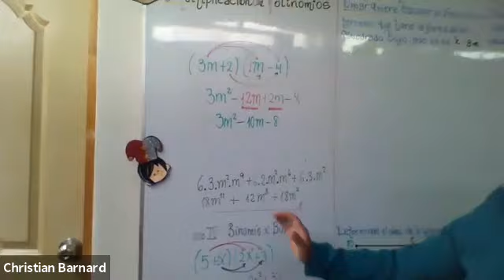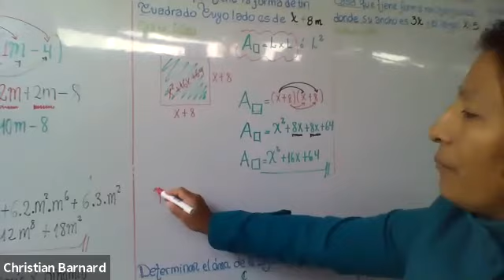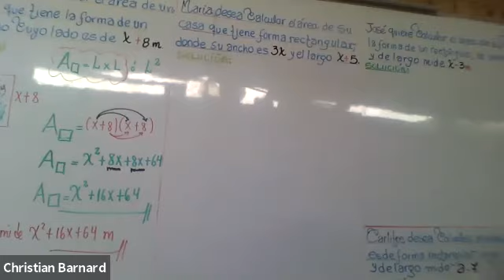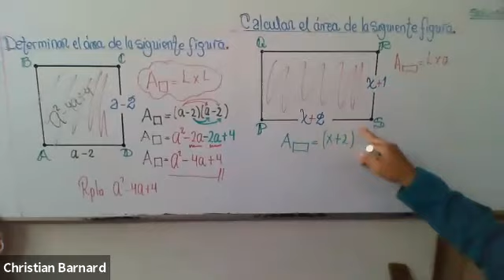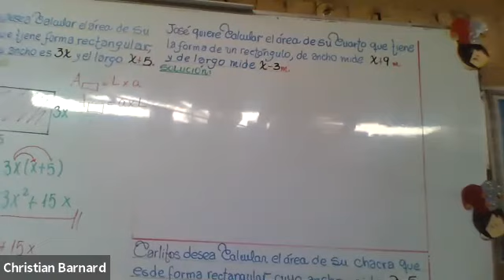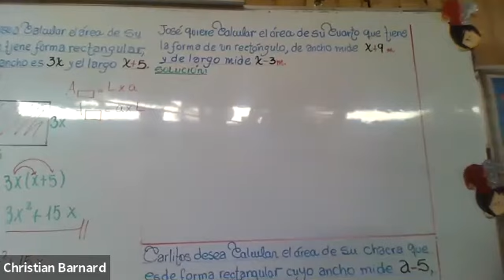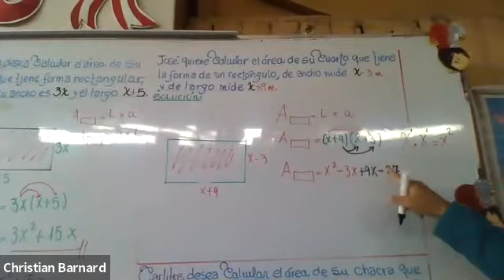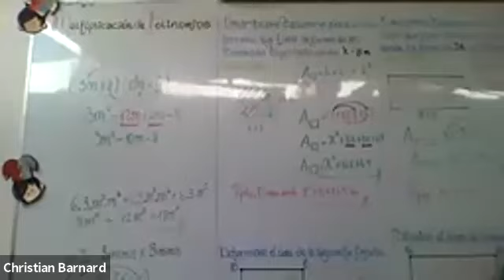ZOOM MULTIPLICACIÓN DE POLINOMIOS II - 15JUL2020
CURSO: ALGEBRA
GRADO: 5TO PRIM
PROFESORA: EDITH OREGÓN